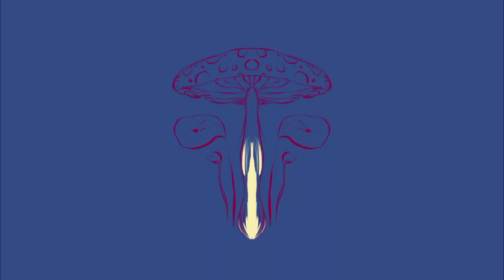✨Patreon Badges Speedpaint Time-lapse Part 1✨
Hey gentlefolks! I know I didn't post anything this week, mainly because of some technical difficulties. I thought it would be nice to put out a vlog on Fridays, but honestly I want to have better footage compiled for that, so today I am just going to give you a speed paint time-lapse with some relaxing music! Hope you're all having a fantastic week, and that you and your loved ones are well!

Find behind the scenes WIP videos and photos of my projects, sketchbook tours, a monthly podcast, and more by supporting me on Patreon!!

EQUIPMENT
I used a 2018 iPad Pro and Apple Pencil, Procreate, and iMovie to make and edit this video!!